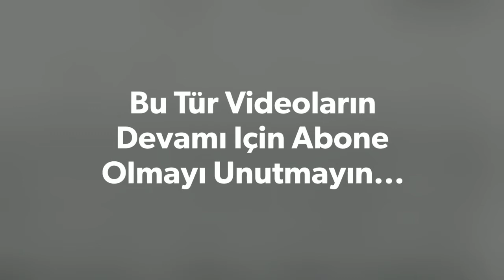GÖRÜNCE ÇEVRİM DIŞI OLACAĞINIZ 10 İNTERNET SİTESI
Arkadaşlar web sitesindeki bütün linkler aşağıda tıklayıp gire bilirsiniz.

4: Suç işlenmiş mekanlar, perili evler - housecreep.com

9: Dünyadaki doğum ve ölümleri gösteren site - worldbirthsanddeaths.com

10: Ölüm tarihi hesaplayan site - deathdate.info

Korku
Korkunç video
Korkuevi
Korku hikayesi